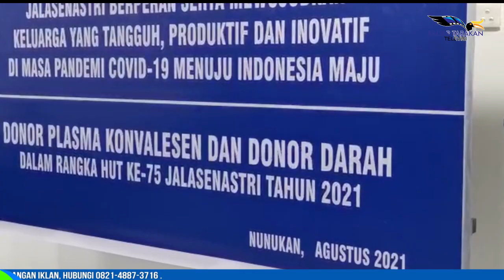DONOR DARAH, UPAYA DUKUNG PENANGGULANGAN PANDEMI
LANAL NUNUKAN MENGGELAR DONOR DARAH YANG DIFASILITASI OLEH PMI NUNUKAN DI RUMAH DINAS JALAN  UJANG DEWA, PADA KAMIS 12 AGUSTUS. KEGIATAN TERSEBUT, JUGA DILAKSANAKAN SERENTAK DI JAJARAN SELURUH ANGKATAN LAUT (AL) SE-INDONESIA.